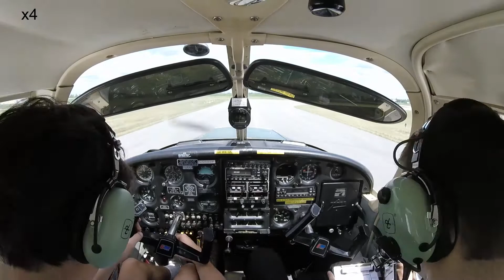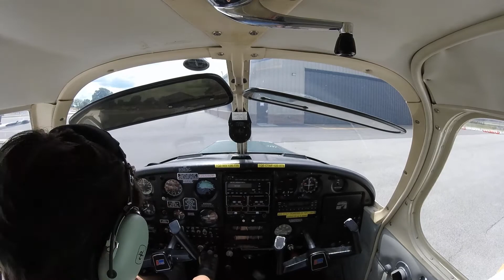My First Student's First Solo Flight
My Aviation Experience - First Student's Solo

I just started flying with Trey a little over a month ago. We've been pushing hard to get everything done in two months, and so far, we're right on track!

He was ready to solo just a couple weeks into his training, but we had to wait another week after that for his student pilot certificate to come in. This video shows his first solo flight, and the excitement of when he got back.

Now, Trey is already signed off for his first solo cross-country flight. We're only a few weeks away from his Private Pilot checkride. Wish him luck!

*Aircraft seen in video is a Piper Cherokee 140